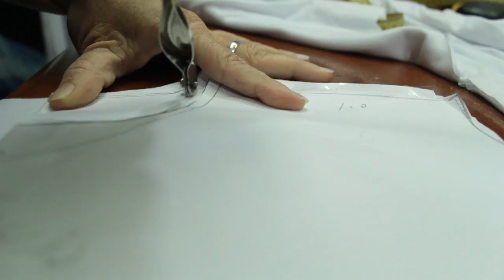Avance #5 - Congreso Nacional de Jóvenes "Jesús trae Esperanza"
¿Quieres conocer más sobre el Evangelio Cambia? Te invitamos a estar conectados a través de todas nuestras redes para no perderte ninguna de nuestras novedades:

Equipo Oficial de El Evangelio Cambia.